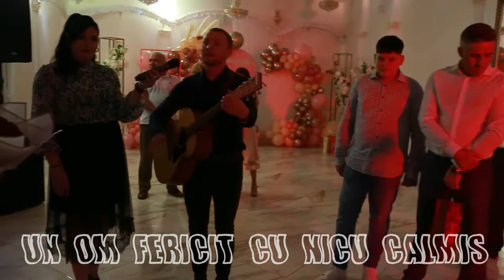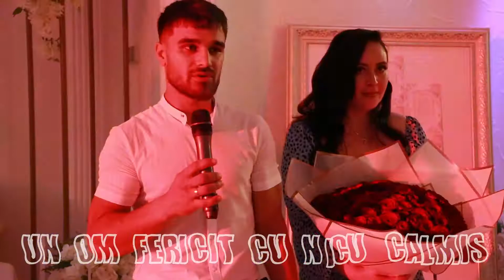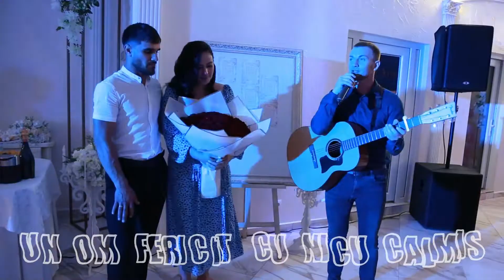Pentru micuța Samanta 😇❤️